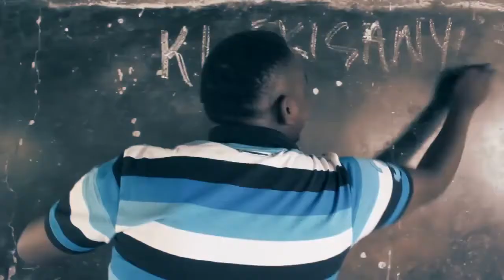Kijja Kugwa by Nicklee Kembo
Get the tune, download and share
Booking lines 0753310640